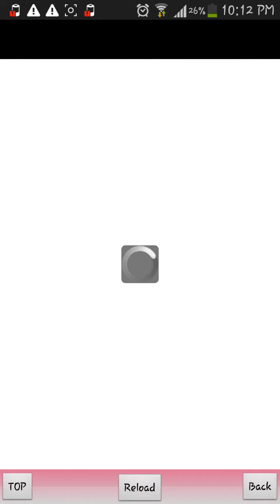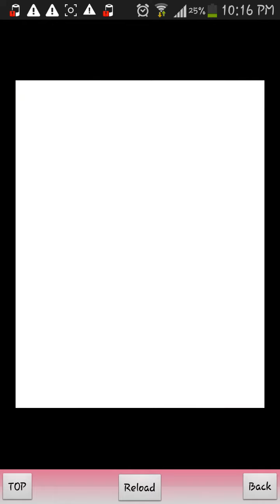Forbidden Love Matthew's Story Chapter 20 SS 3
Forbidden Love Matthew's Story Chapter 20 Secrets Story 3